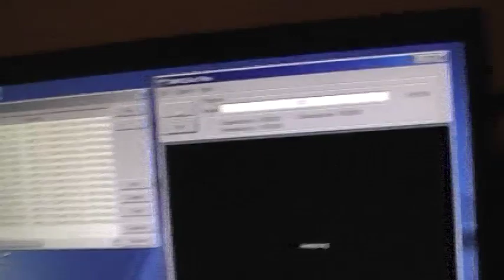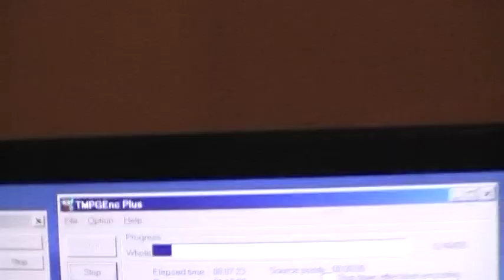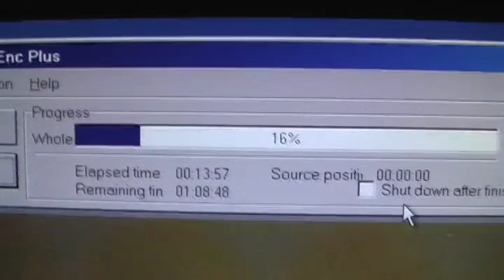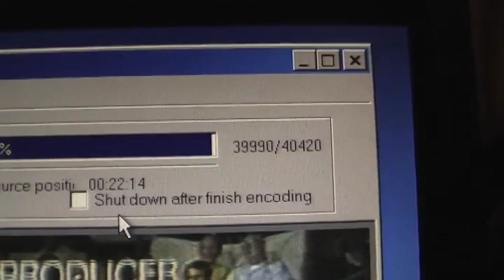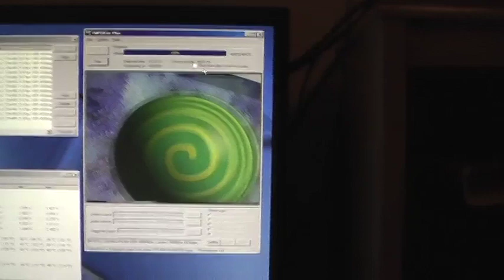Intel Core i3 4130 vs Pentium 4 530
Video encoding for DVD, old system vs new. I know this wasn't going to be a contest, but even I'm shocked at how much faster my new system is.